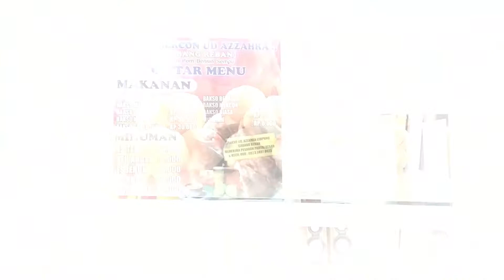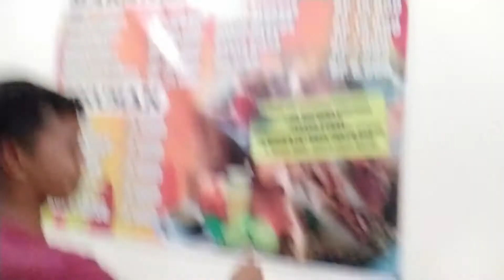Pedes banget... Mr Hend Menyerah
Kuliner Vlog bareng temen temen
Bakso UD Az Zahra depan SPBU Sempu Limpung Batang